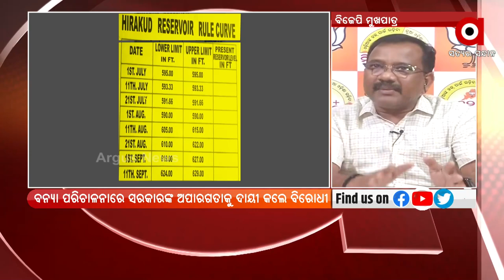ଏହି ବନ୍ୟା ହେଉଛି ରାଜ୍ୟ ସରକାରଙ୍କ ଶସ୍ତା ରାଜନୀତିର ଫଳ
ଏହି ବନ୍ୟା ହେଉଛି ରାଜ୍ୟ ସରକାରଙ୍କ ଶସ୍ତା ରାଜନୀତିର ଫଳ..। ରାଜ୍ୟ ସରକାର ଚାହୁଁଛନ୍ତି ଲୋକେ ହଇରାଣ ହୁଅନ୍ତୁ ତାପରେ ଆମେ ସାହାଯ୍ୟ କରିବୁ, ରିଲିଫ୍ ବାଣ୍ଟିବୁ ଭୋଟ୍ ନବୁ: ଜିନେଶ ଦାସ, କଂଗ୍ରେସ ମୁଖପାତ୍ର..।